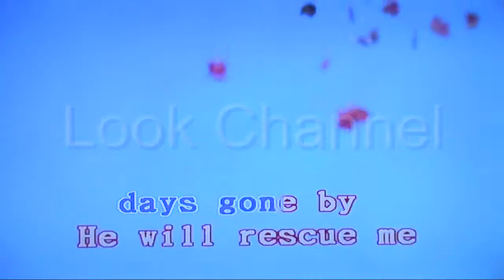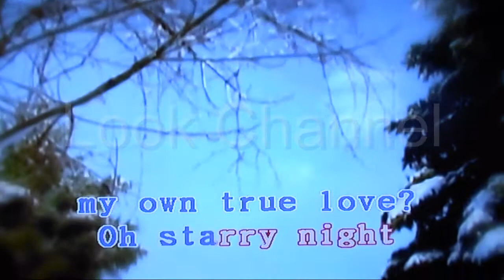Oh starry night - My only love sailor moon - Karaoke - Look Channel